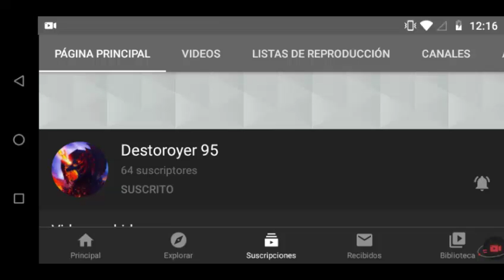Tribute 9"destoroyer 95"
Últimamente ando muy deprimido no pregunten solo manden tribute por favor